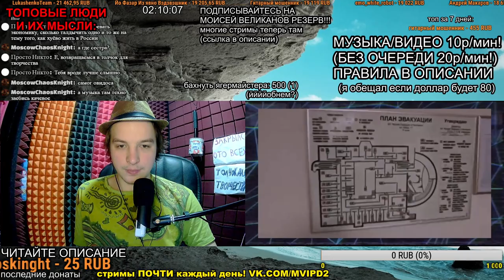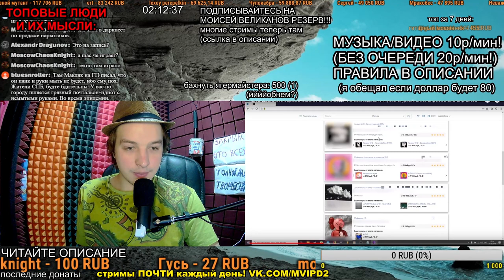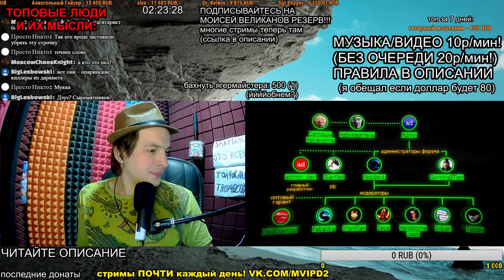СМОТРИМ: Как в даркнете зарабатывают миллиарды на закладках